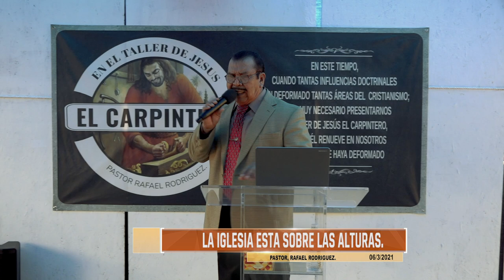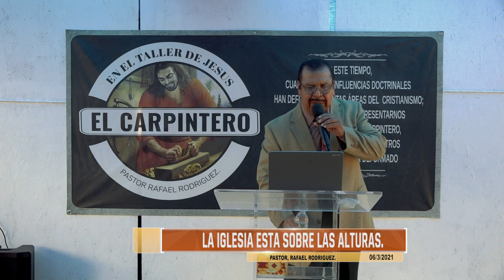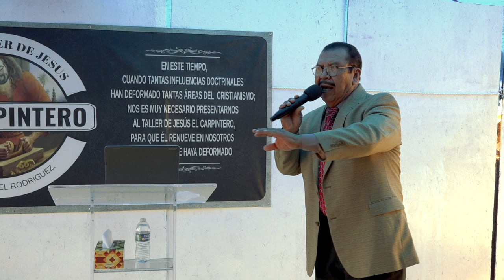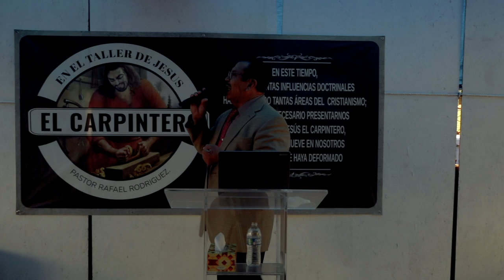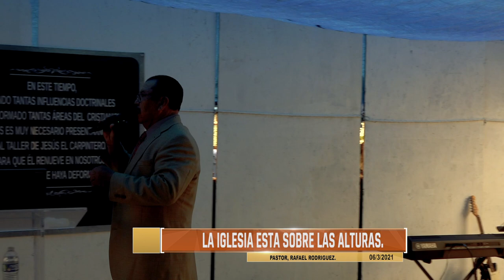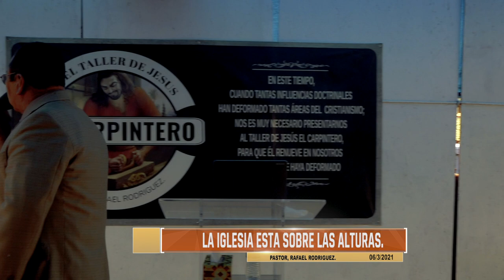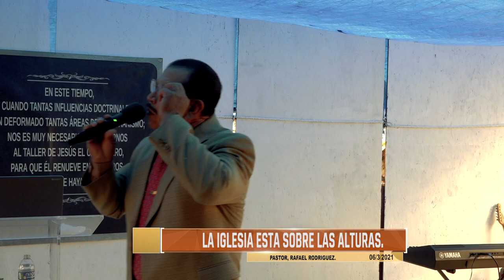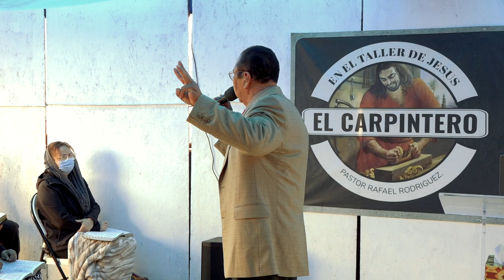LA IGLESIA ESTA SOBRE LAS ALTURAS. PASTOR, RAFAEL RODRIGUEZ.